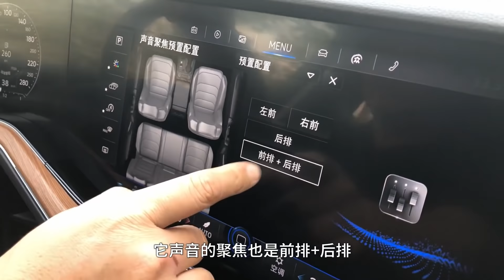想买大众的人都可以忽略这项浪费钱的配置【老谢的音响教室】